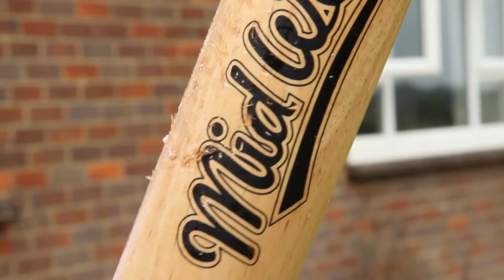Smashing China plates, Baseball bat - The Slow Mo Guys.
Gav and Dan take a break from filming, and have an absolutely smashing time.
Lots of perfectly good china was harmed in the making of this video.
Shot at 2500fps
Smashing Crockery, Baseball bat - The Slow Mo Guys.